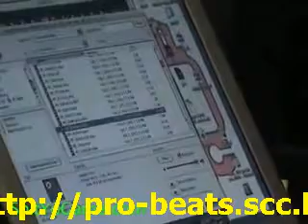Wonder TI Producer- Making The Beat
- The Producer of the TI Track - What You Know... Is making a beat for the SpitYoGame.com viewers from scratch.